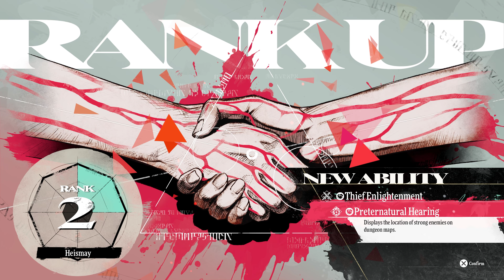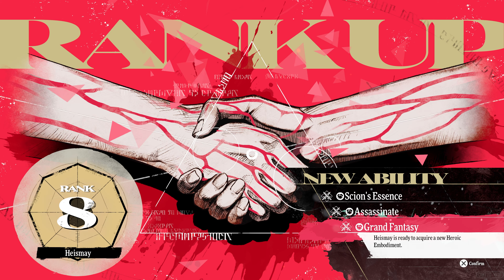Heismay Full Follower Bond 1-8 SL(VA: Akio Otsuka) 4K | Metaphor: ReFantazio (Japanese w/Eng Subs)